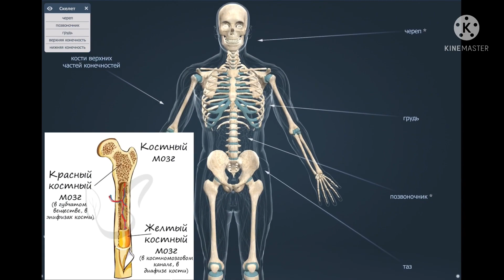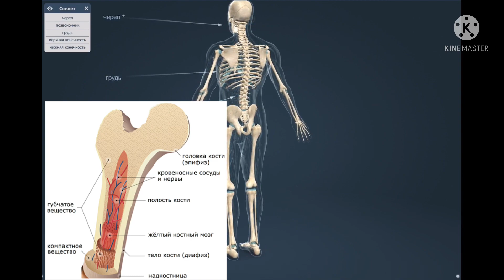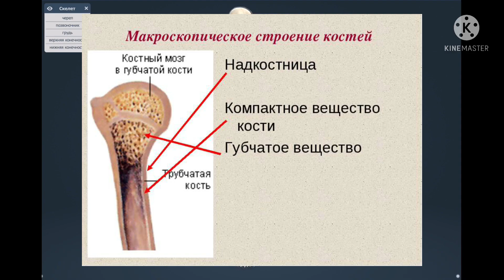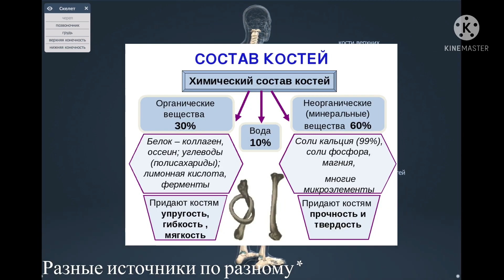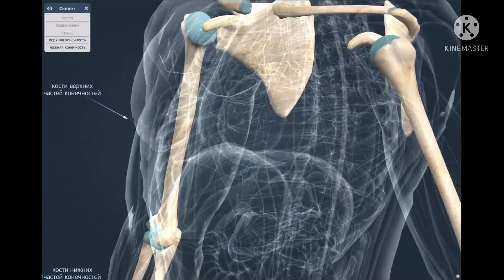Чудо творения! ОСТЕОЛОГИЯ Кости скелета, строение , функция и их классификация